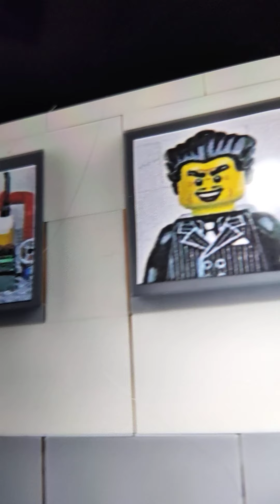lego secret agent, the end is a dream.😁😁😁😁